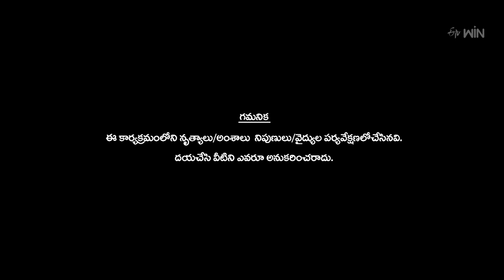Funny Joke Performance | Dhee 15 | Championship Battle | 17th May 2023 | ETV Telugu